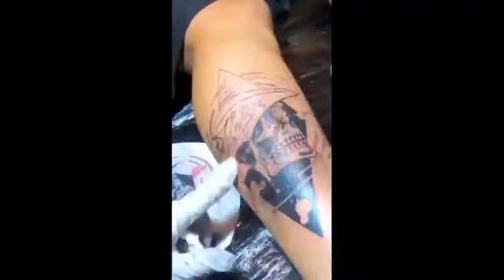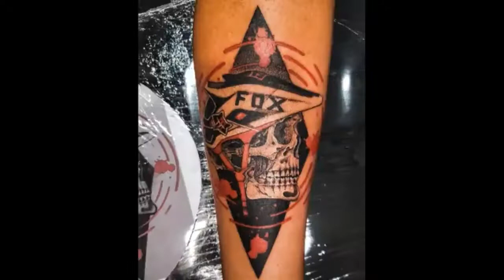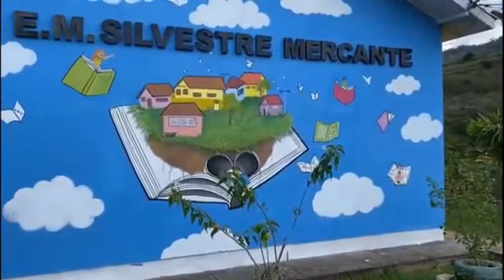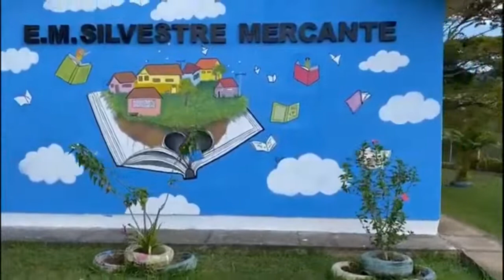Ana Paula Barbosa Cursio - Artista Plástica e Tatuadora - Sto Antônio de Pádua